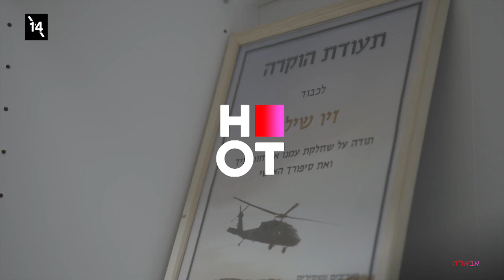זיו שילון, גיבור ישראל וסרן במילואים שאיבד את ידו בפעילות צה"ל ברצועת עזה. וגם: אבא | בקרוב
אבאל'ה" - חמישה גברים מפורסמים שנאלצים להתמודד במשך שבוע ללא הנשים שלהן, תוך שהם אחראים לבדם וללא החצי השני שלהם, לניהול הבית והילדים.

בקרוב ב-HOT real וב- HOT VOD